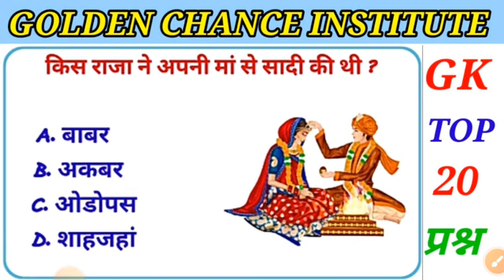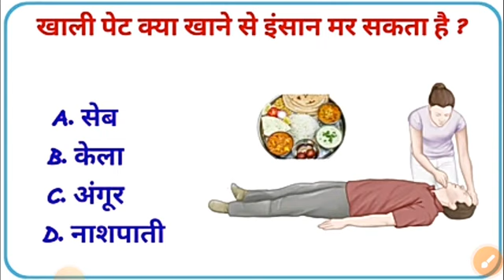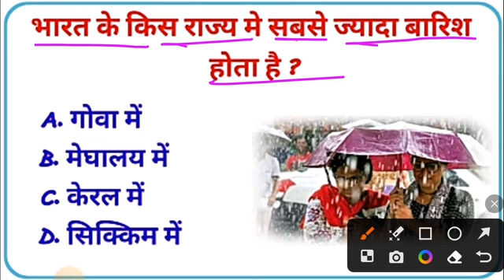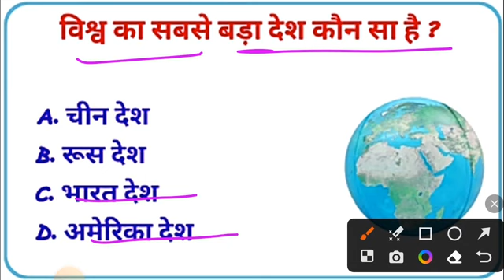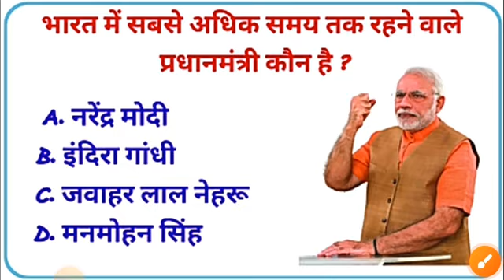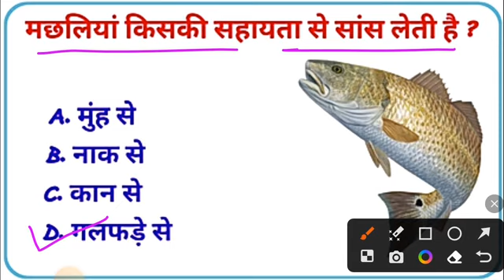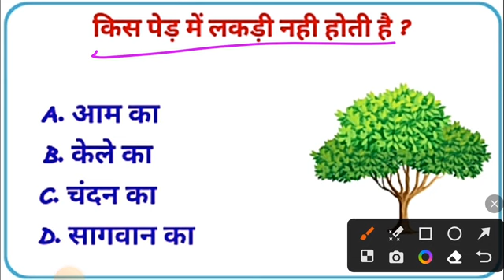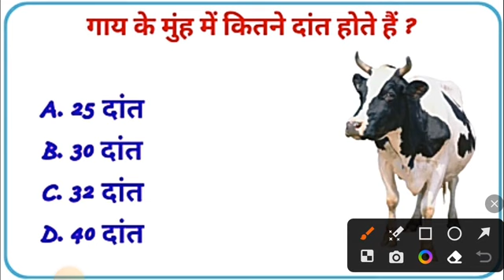GK TOP 20 Questions for SSC, CGL, CHSL, UP police, MTS, Railway, आर्मी जीडी,अग्निवीर,all exam.